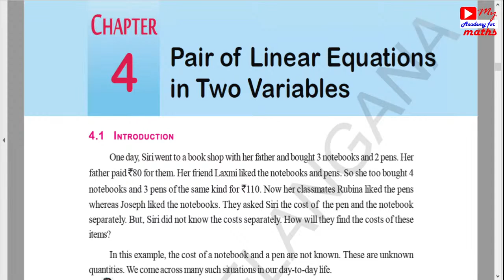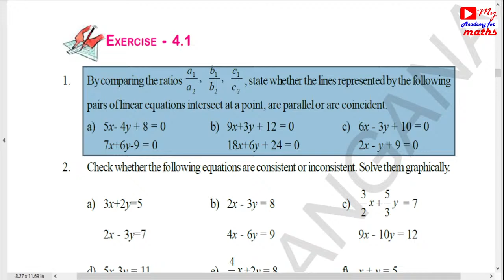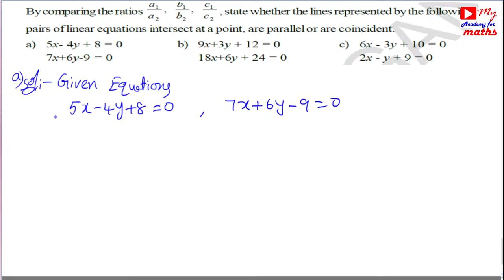my academy for maths Live Stream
WELCOME TO
my academy for maths,